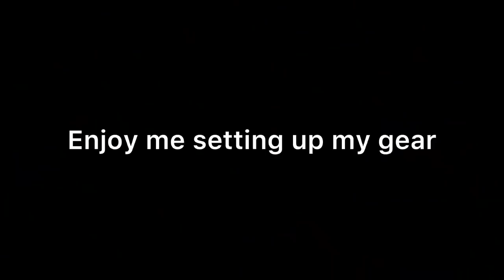Allie Sherlock - My Life S1E4 - I Beat Up My Friend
Cover by Allie Sherlock

FOR NEW MUSIC, SHOW ANNOUNCMENTS AND LOTS MORE, BEFORE ANYONE ELSE!!

Hope you guys enjoy my version as much as you like the original version.
Allie x

About Allie Sherlock:
Welcome to the official Allie Sherlock YouTube channel! Allie Sherlock is a singer and guitarist based in Cork, Ireland. Allie has built popularity by performing live in the streets of Dublin every weekend. On this channel, you’ll find a variety of music content including street performances / busking videos, cover songs, original music, duets, live performances, vlogs and more! For instant updates, follow Allie’s social media accounts listed above.

Any tips or purchases go towards supporting my music career. Thanks everyone! 💙